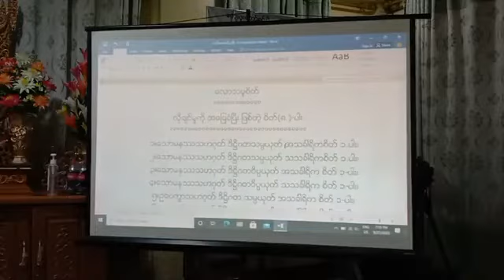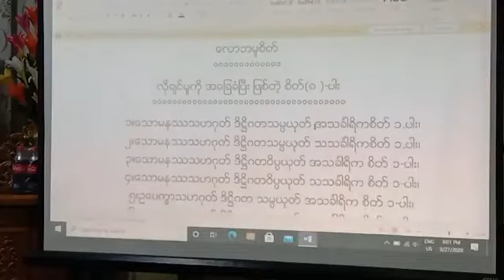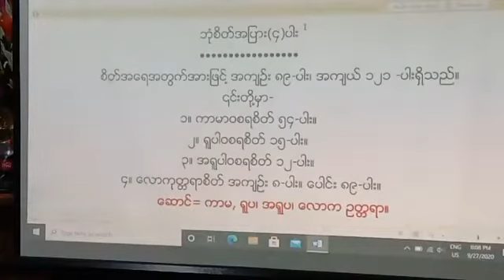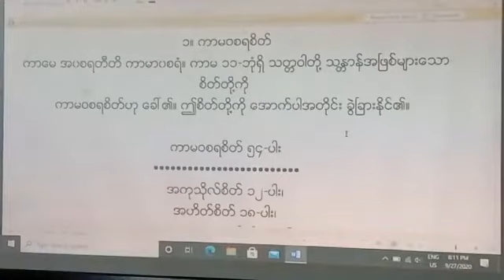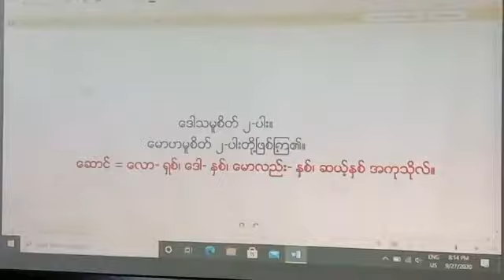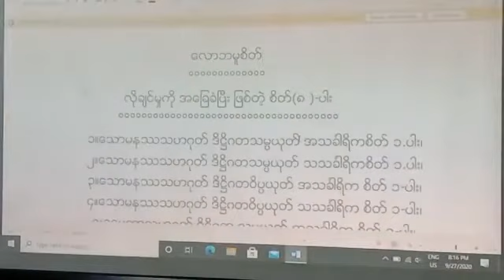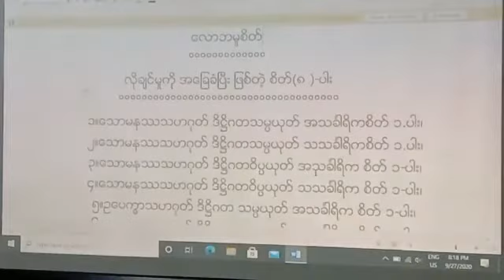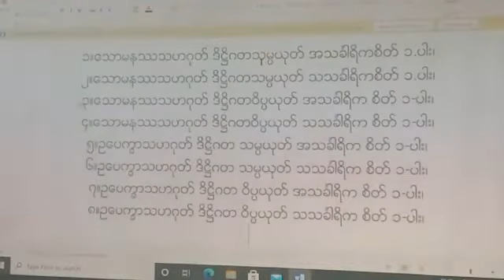၅။ အဘိဓမၼာ ဒိုင္ယာရီ အေျခခံသင္တန္း ေရႊဝါဝင္းဆရာေတာ္ ေဒါက္တာအရွင္အာသဘ ၂၇.၉.၂၀၂၀ ည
ထပ္ဆင့္ ဓမၼဒါနျပဳပါသည္။

ထပ္ဆင့္ ဓမၼဒါနျပဳပါသည္။

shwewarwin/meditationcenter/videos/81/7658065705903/